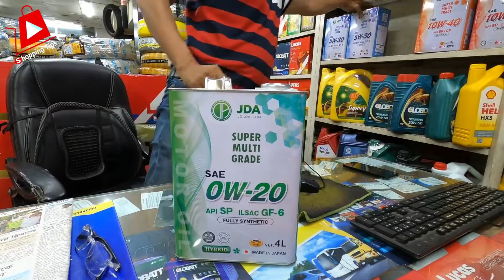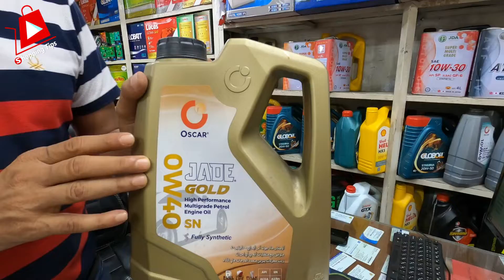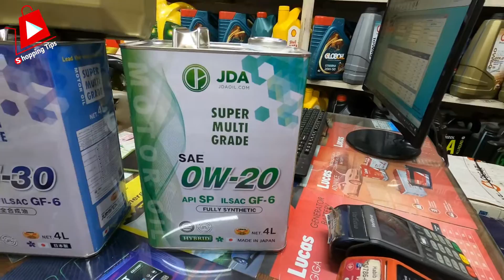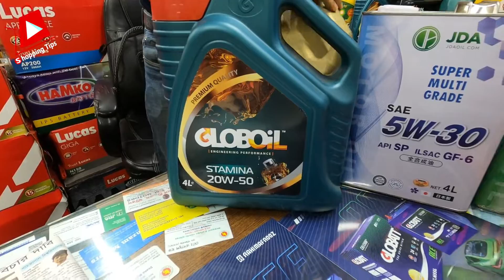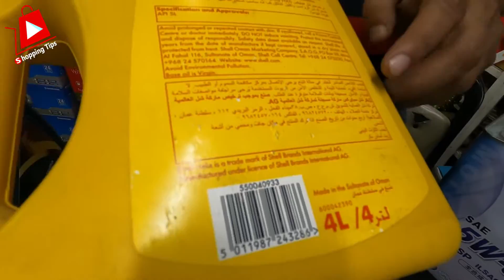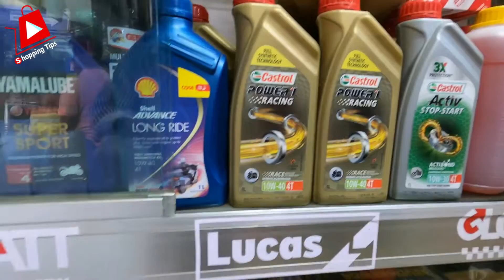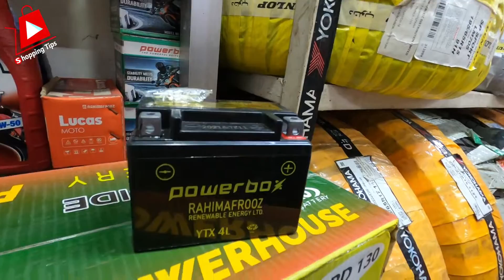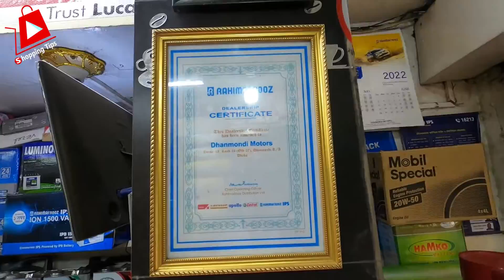হাইব্রিড গাড়ির সঠিক ইঞ্জিন অয়েল কোনটি? best engine oil for hybrid cars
ধানমন্ডি মটরস
রোড নম্বর - ১১/এ, সাত মসজিদ রোড, ধানমন্ডি

হাইব্রিড গাড়ির ইঞ্জিন অয়েল এর বর্তমান দাম | best engine oil for hybrid cars in bangladesh | engine oil change near me